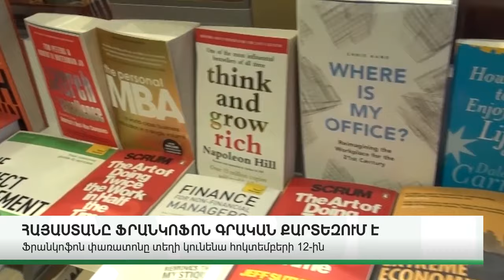ՓԱՌԱՏՈՆԸ ՏԵՂԻ ԿՈՒՆԵՆԱ ՀՈԿՏԵՄԲԵՐԻ 12-ԻՆ